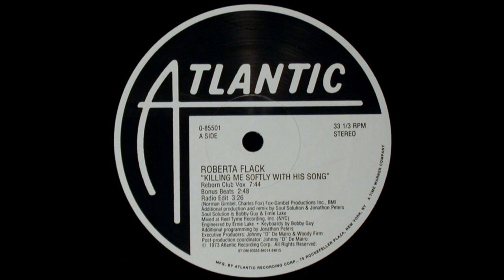Roberta Flack - Killing Me Soflty With His Song (Reborn Club Vox Mix) HD AUDIO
Roberta Flack - Killing Me Soflty With His Song (Soul Solution and Jonathan Peters Reborn Club Vox Mix) HD AUDIO

From Roberta Flack - Killing Me Soflty With His Song (1996 Vinyl Single)

Format: Vinyl, 12"

Country: US